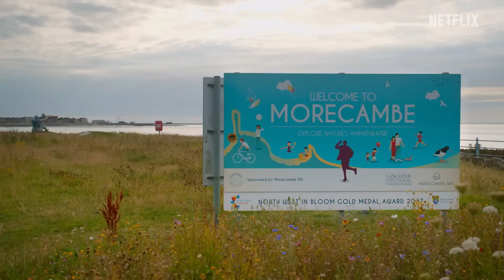At Home With the Furys | Official Trailer | Netflix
Heavyweight champion of the world Tyson Fury attempts to navigate retirement, his mental health and hectic family life alongside his wife Paris, brother Tommy and Molly Mae Hague.

Undefeated heavyweight champion Tyson Fury retires from boxing to embrace the eccentricities of family life in this hilarious and heartfelt docusoap.